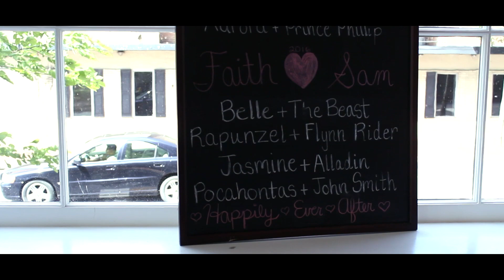Faith + Sam // Wedding Highlight